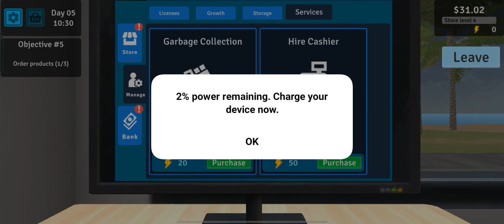(1stday/5thDay)Supermarket Management Simulator.